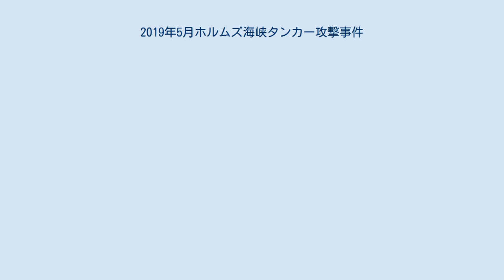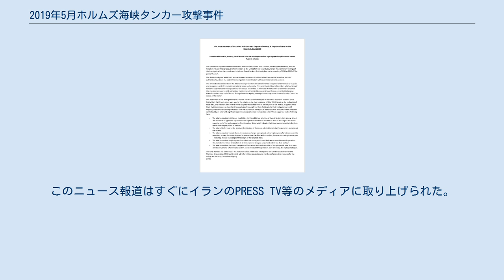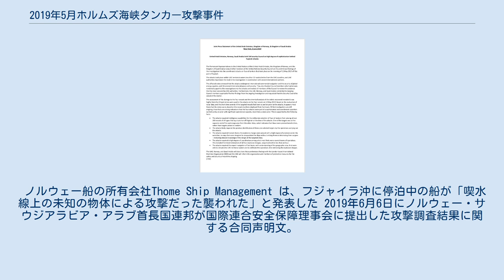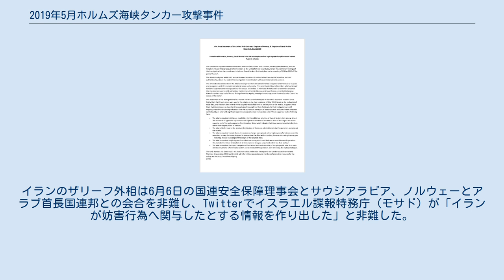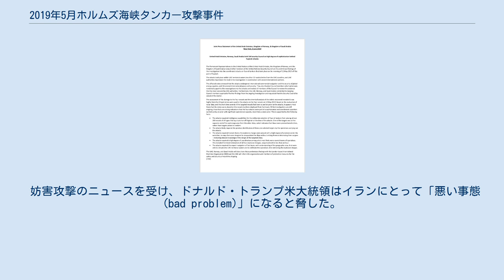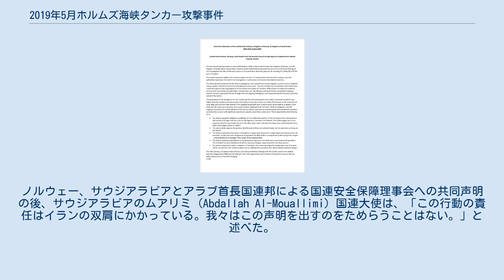2019年5月ホルムズ海峡タンカー攻撃事件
イラン・ノルウェー関係
イラン・サウジアラビア関係
アメリカ合衆国・イラン関係
ホルムズ海峡タンカー攻撃事件（ホルムズかいきょうタンカーこうげきじけん）は、2019年5月12日にオマーン湾に面したフジャイラ沿岸で4隻の商業船が攻撃された事件。
フジャイラ港で給油を受けるためアラブ首長国連邦の領海に停泊していたサウジアラビア船籍のタンカー2隻、ノルウェー船籍のオイルタンカー1隻と、アラブ首長国連邦船籍のバンカー船（給油船）1隻が被害を受けた。
アラブ首長国連邦外務省は、船が「妨害的破壊攻撃」を受けたと発表した。
アラブ首長国連邦は、米国およびフランスとの共同捜査調査を開始し、予備調査の結果、4隻ともすべて喫水線付近または下部に爆発によるものと見られる直径5---10-フート (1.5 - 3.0 m)の穴が空く損傷を受けたことが確認された。
 この事件は、ペルシャ湾地域で米国とイランの間の緊張が高まる中で発生したもので、米国当局は攻撃の背後にイランがいるものと推測した。
アラブ首長国連邦政府は、まずは調査結果の報告が確定されなければならないと述べ、容疑者の追及については言及しなかった。
イラン政府は国際的な調査を求め、事件は偽旗作戦の可能性があると述べた。
アメリカはイラン革命防衛隊（IRGC）が攻撃に「直接の責任」があると非難した。
アラブ首長国連邦が主導した国際的調査の結果によると、高速艇に乗ったダイバーによって船体の破壊にリムペットマイン（吸着型水雷）を設置、爆破したもので、洗練された組織的作戦であり、容疑者は「ステート・アクター(state actor、国家側の行為者）」である可能性が最も高いと結論づけている。
なおこの事件の一か月、2019年6月13日にも同様の事件が発生している。
 事件は、イランと米国、サウジアラビア間で緊張が高まる最中に起きた。
2018年5月8日、アメリカはイランとの包括的共同行動計画から離脱し、イランの核開発計画に対する制裁措置を復活させた。
これに対してイランは石油輸出の要衝であるホルムズ海峡を封鎖すると警告し、世界の石油市場に影響を及ぼし得る事態となった。
イランに対して実施された新たな制裁の結果、サウジアラビアが石油供給量を維持し続けたため、市場に影響を及ぼさないまま、イランの石油生産量は史上最低を記録した。
トランプ米大統領はイランと核開発計画について協議することを申し出たが、一方でイランとの軍事衝突の可能性は排除しなかった。
イランはトランプ大統領に対し、米国との交渉はないと回答した。
 2019年5月5日、米国家安全保障問題担当大統領補佐官ジョン・ボルトンは、諜報機関からイランの米軍攻撃計画について報告を受け、米国がイランに「明確なメッセージを送る」ためにエイブラハム・リンカーン率いる空母打撃群とB-52爆撃機4機を配備したと発表した。
事件の数日前にはイスラエルの諜報機関から米国に対し、イランがサウジアラビア船舶を攻撃する意図があるとの警告があった。
 事件の前の数日、アメリカ合衆国はイランまたは関連組織が当該地域の海上交通を標的にする可能性があると警告し、そうした脅威の「明確な徴候」に対抗するため海軍を配備した。
 米国務長官マイク・ポンペオはこの事件について、ワシントンのイラン産原油輸出を断ち切ろうとする動きに対しイランが原油価格の引き上げを狙って起こした事件だとの見方を示した。
イランはこれを否定し、事件の国際的な調査を呼びかけ、偽旗作戦の可能性について警告した。
イランによれば、この事件は軍事的対応を引き起こそうとする「イスラエルの悪戯」である。
アメリカ、イラン、サウジアラビア各国は、この地域での軍事紛争への反対を表明している。
事件は武装組織フーシによるヤンブーのサウジアラビア石油パイプライン施設攻撃の2日後に発生した。
どちらのルートも、サウジアラビアとアラブ首長国連邦が、先のイランによるホルムズ海峡封鎖の脅威を回避してホルムズ海峡を通過せずに石油を輸出するために使用されていた。
観測筋によると、どちらの事件もイラン革命防衛隊が湾岸協力会議（GCC）諸国に経済的危害を加える意思があるというメッセージと、ホルムズ海峡外での石油取引にも影響を与える能力を示すメッセージを送るために攻撃を指揮したものと見られている。
 201...